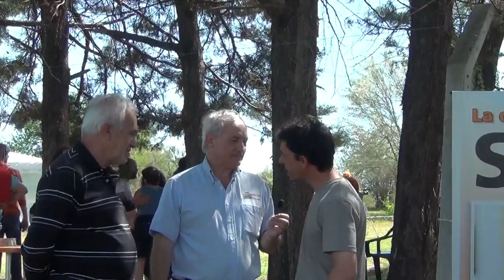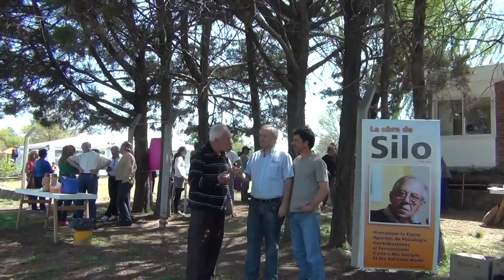Paravachasca. Entrevista JCDominguez ATaveira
Fundación del Parque Paravachasca. Entrevista a Juan Carlos Domínguez y Alejandro Taveira sobre los primeros pasos para elegir el lugar y luego la construcción del portal y algunas generalidades sobre el Parque. Hay notas y fotos en portal